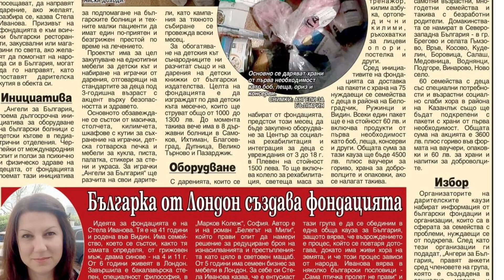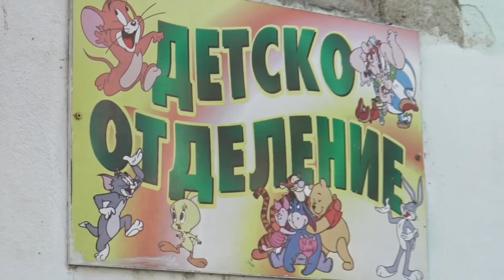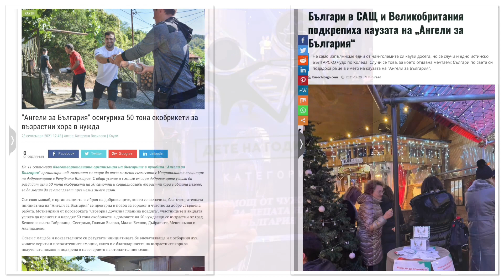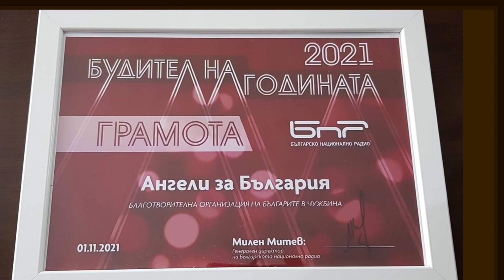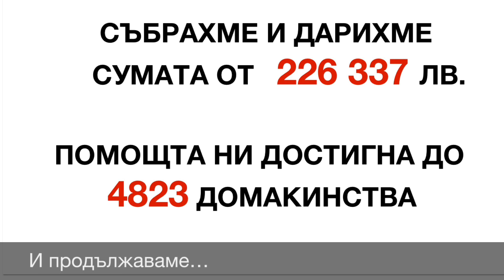Две години Ангели за България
Честит рожден ден Ангели за България!